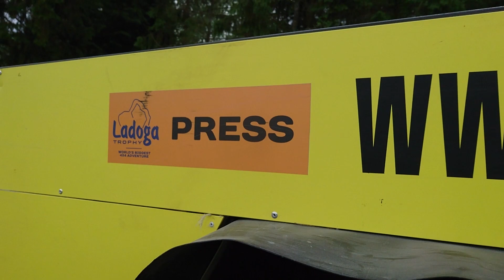Старт Ладога Трофи2018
Небольшое видео о нашем тест драйве в рамках Ладога Трофи 2018. Спасибо Мишы Магвайеру за информационную поддержку!